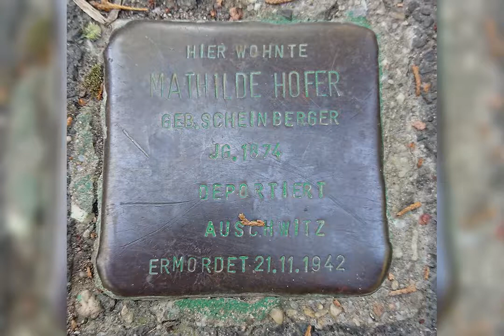„Ich glaub an das Gute im Menschen" - Mathilde Hofer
„Vielen Dank für den lieben guten Brief – Ich denke viel an Euch werde es immer tun und hoffe, ihr habt weiter gute Zeiten u. Arbeit.“ Die zahlreichen Briefe aus dem Nachlass von Mathilde Hofer liefern einen Einblick in ihr Leben und erinnern an sie – als Sängerin, Ehefrau und Mutter.

Autorin:
Helen Okafor

Erzählerin:
Helen Okafor

Sprecher/in:
Waltraud Küssner

Schnitt/Technik:
Helen Okafor

Quellen:
Nachlass Hansrudi Hofer / Staatsarchiv Wiesbaden
Hessisches Hauptstaatsarchiv

Hardach, Gerd (2016): Parallele Lebe. Mathilde Scheinberger und Karl Hofer

Sounds:
Klaviertöne: Ilja Schunter

Foto:
Helen Okafor
Titel: Stolperstein „Mathilde Hofer"

Förderung und Dank:
Der Beitrag entstand im Rahmen des Projekts "Wissensrouten" an der vhs Wiesbaden, weitere Informationen Das Projekt wird gefördert aus Mitteln des Landes Hessen im Rahmen des Weiterbildungspakts.

Ein herzlicher Dank für die Unterstützung geht an den Kooperationspartner Aktives Museum Spiegelgasse für Deutsch-Jüdische Geschichte in Wiesbaden e.V.